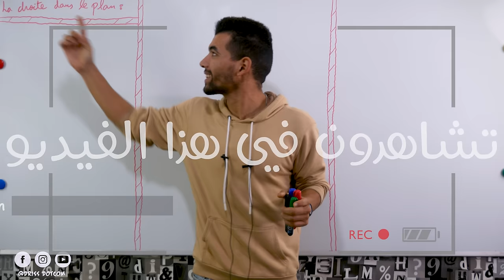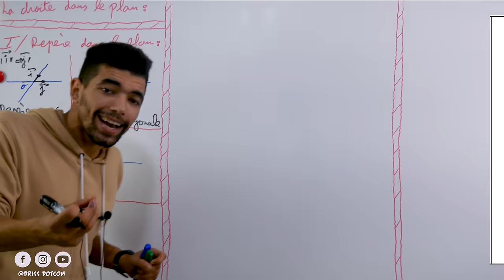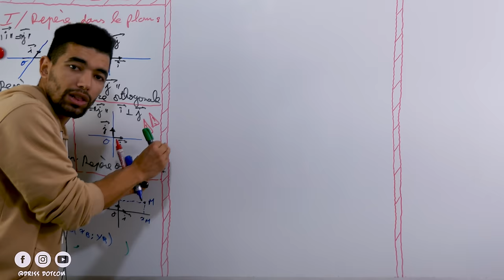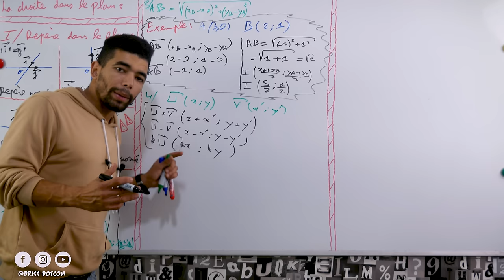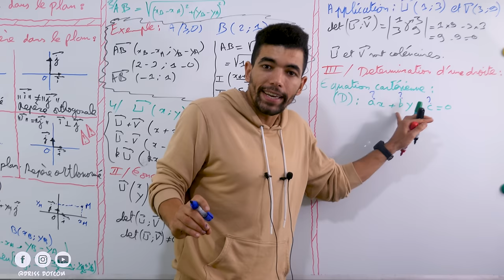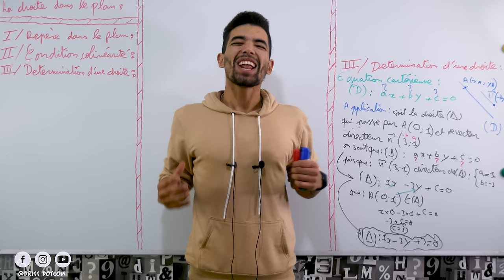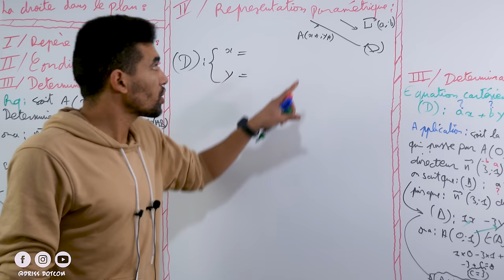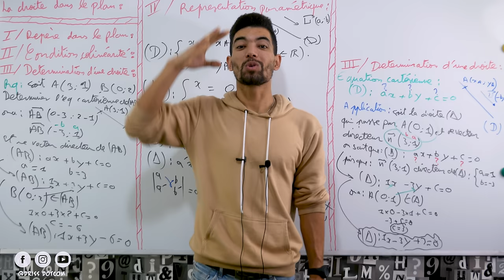La droite dans le plan : Tronc Commun Sciences international (BIOF) ملخص شامل في 30 دقيقة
La droite dans le plan - TCS-Biof ملخص شامل في 30 دقيقة

🔻 Driss Dotcom ®️

باشتراككم في القناة خوتي كتحفزونا من أجل مزيد من العطاء ❤❤

 La droite dans le plan - TCS-Biof ملخص شامل في 30 دقيقة مشترك علمي خيار فرنسي
coordonnées d'un point
coordonnées d'un vecteur
déterminants de deux vecteurs
l'alignement des points
l'alignement des vecteurs
vecteurs coliniaires
calcul de distance
l'appartenance d'un point a une droite
équation cartésienne d'une droite
la représentation paramétrique d'une droite
l'intersection de deux droites
 EXERCICE DANS LA DROITE DANS LE PLAN - TRONC COMMUN SCIENTIFIQUE ET TECHNOLOGIQUE

la droite dans le plan daoudmath
 tcs international جدع مشترك دولي : la droite dans le plan --- part 1 ---
 tcs international جدع مشترك دولي : la droite dans le plan --- part 2 ---
 tcs international جدع مشترك دولي : la droite dans le plan --- part 3 ---
La droite dans le plan : équation cartésienne
la droite dans le plan etude analytique tronc commun
Déterminer l'intersection d'une droite et d'un plan - Terminale
Déterminer l'intersection de deux plans - Terminale
Déterminer une équation cartésienne d'une droite (1) - Seconde
la droite dans le plan tronc commun exercices corrigés
la droite dans le plan exercice
la droite dans le plan tronc commun pdf
الجدع المشترك العلمي : المستقيم في المستوى : مفاهيم أساسية -- الجزء 1 --
 La droite dans le plan.seansce1. Tronc commun biof. المستقيم في المستوى. الحصة 1.جذع مشترك
Cours complet + Exercices :
Partie 1 :exercices de : " Droites dans le plan : parallélisme et perpendicularité "
Exercice 1 (Droites et plans) [01956]
Exercice: représentation paramétrique d'une droite - TRONC COMMUN SCIENTIFIQUE ET TECHNOLOGIQUE
 Maths tronc commun droite dans le plan / leçon complet